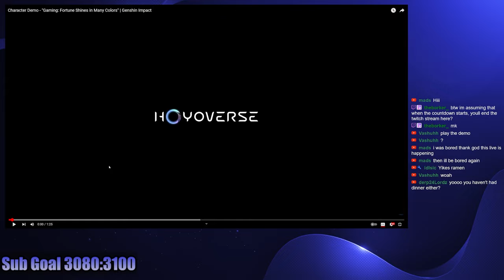Gaming Looks Like He Could A Lot of Fun | Character Demo | Ramen Reacts